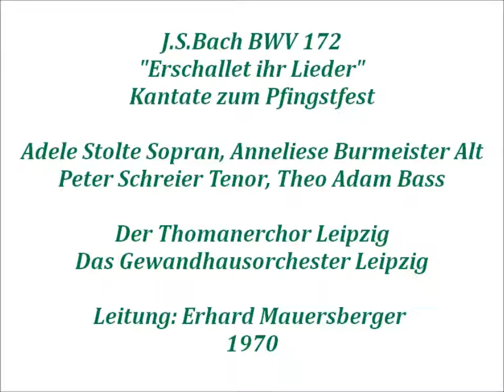Bach Kantate BWV 172 Erschallet ihr Lieder, Erhard Mauersberger LP 1970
LP Eurodisc 27823 Seite A, Text 1599, Musik 1714
Adele Stolte Sopran, Anneliese Burmeister Alt
Peter Schreier Tenor, Theo Adam Bass
Der Thomanerchor Leipzig
Das Gewandhausorchester Leipzig
Erhard Mauersberger 1970

1.Chor: Erschallet ihr Lieder, (0:00)
2.Rezitativ Baß: Wer mich liebet, der wird mein Wort halten, (4:54)
3.Arie Baß: Heiligste Dreieinigkeit, (5:54)
4.ArieTenor: O Seelenparadies, (8:14)
5.Duett Sopran + Alt: Komm, lass mich nicht länger warten, (13:33)
6.Choral: Von Gott kommt mir ein Freudenschein, (18:04)
Nr.1 wird von Mauersberger hier nicht wiederholt